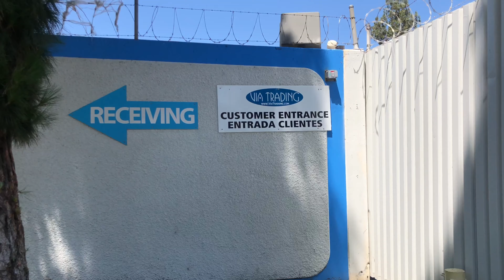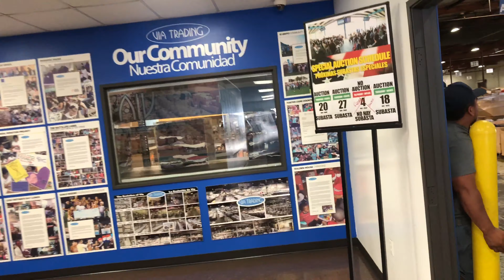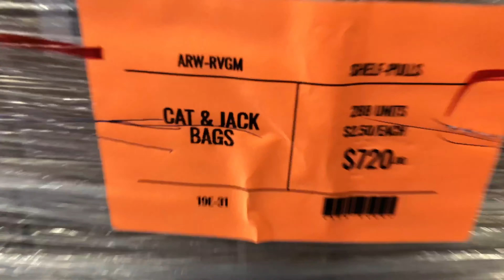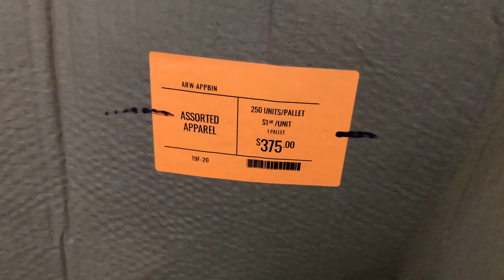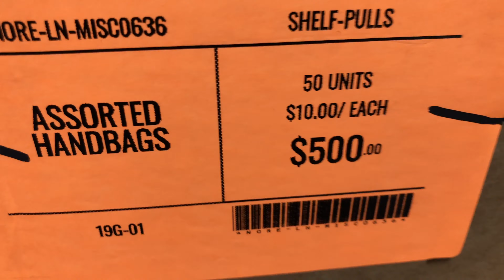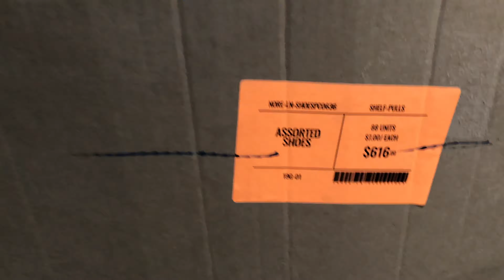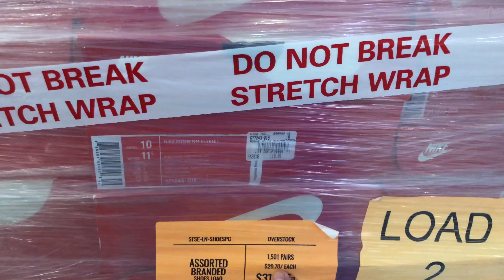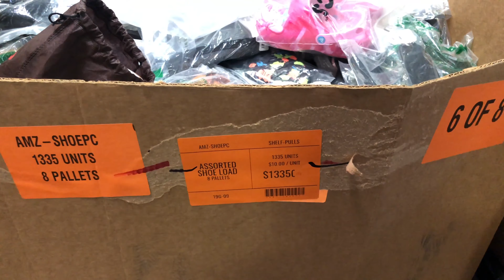BODEGA VIA TRADING EN LOS ANGELES CALIFORNIA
DE REGRESO A LA BODEGA VIA TRADING MOSTRANDO VARIAS PALLTS DE MERCANCIA, PALLETS DE TENNIS NIKE , PALLETS DE ROPA NUEVA Y MUCHO MAS.